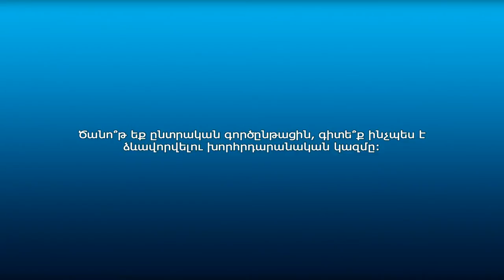Քաղաքացիները՝ առաջիկա ընտրությունների և իրենց իրավունքների մասին